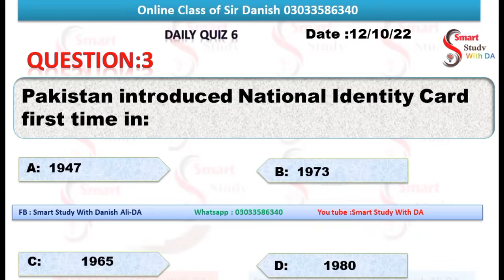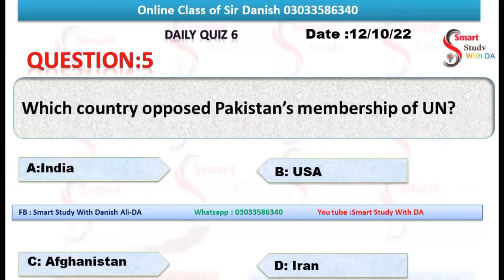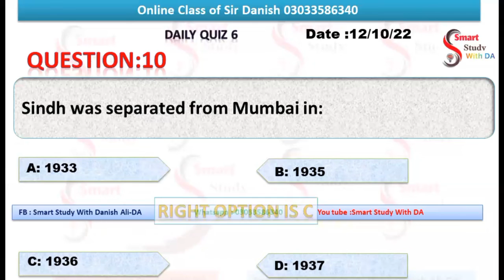daily Quiz #6 |fpsc|MOD |IBA screening